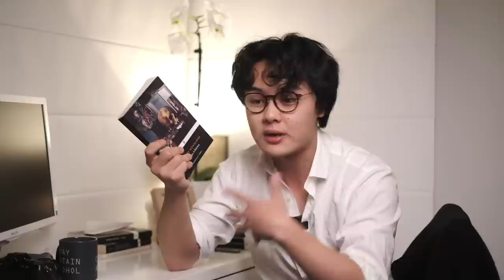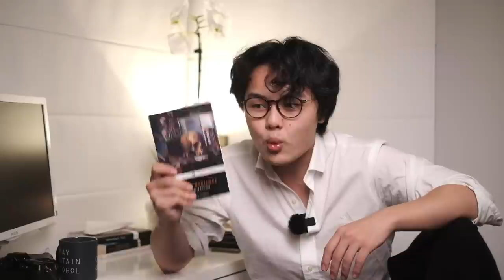The Beauty of Montaigne's Essays + Channel Update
A brief channel update and the beauty of Michel de Montaigne's essays